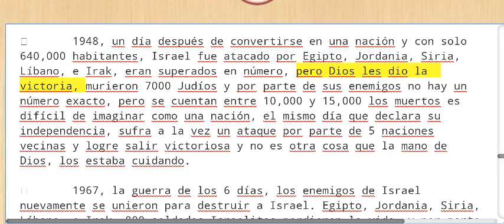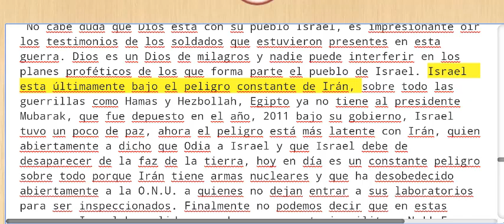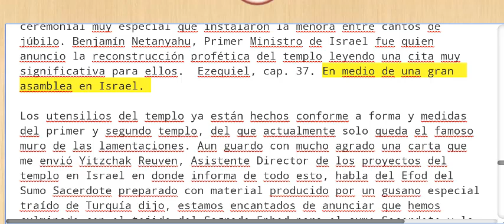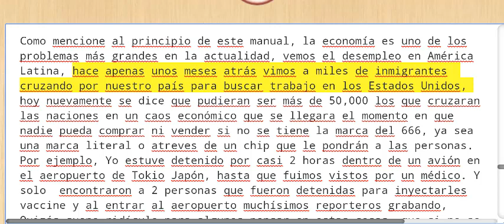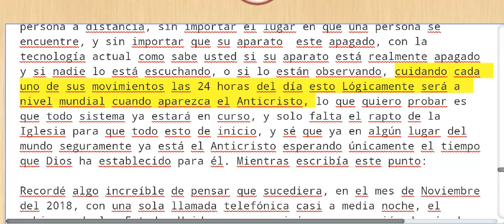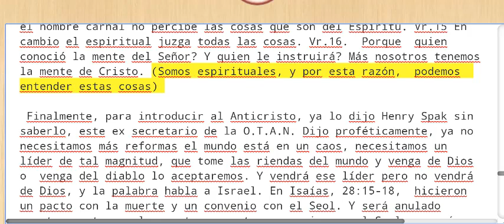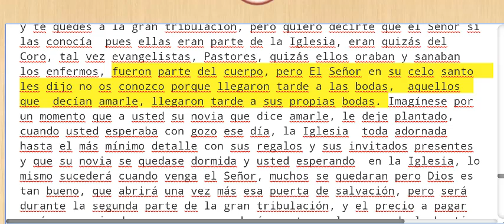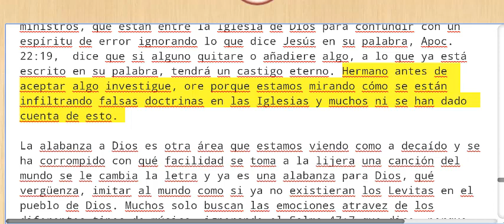!URGENTE! LAS SEÑALES ANTES DEL FIN. FILIPINAS 2019 Parte 6/7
El hermano Javier Cortez Luna es de Mexico pero vive en Filipinas como Misionero junto con su esposa desde hace mas de 6 años, es un Escatolo, Teologo y tambien es un guerrero en Liberacion y Sanidad, vinculado con el Ministerio Cristo Libera Internacional.

Informacion?

!!IMPORTANTE!!